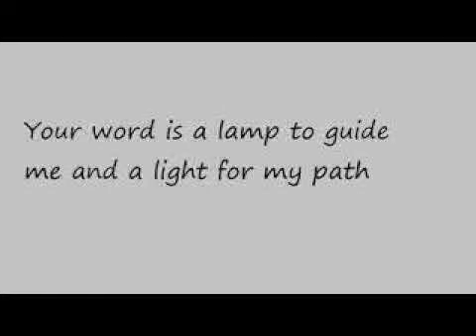एक साल का बाइबल पढ़ना योजना/ 1 year Bible Reading Plan